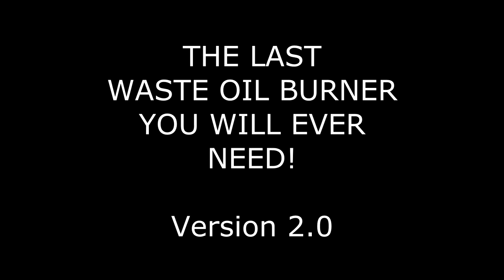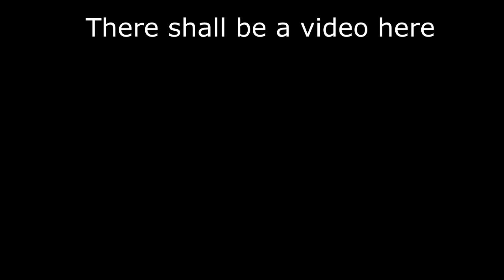Waste oil burner 2.0 - PREVIEW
This is the preview of a series of videos that I am going to upload in the following days. Changes have already been made and it is not a final stage. Shes worth it ;)